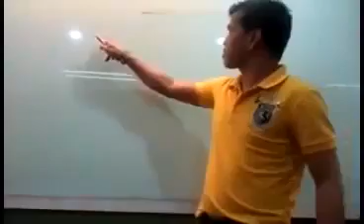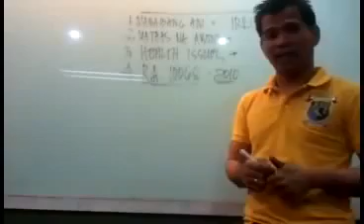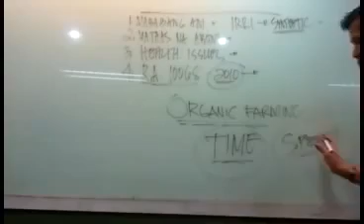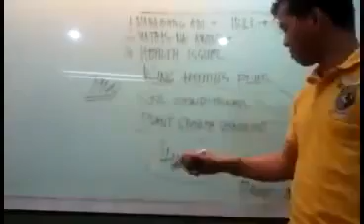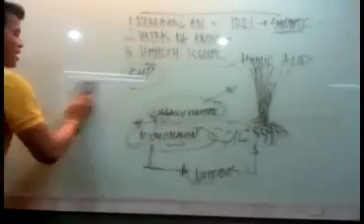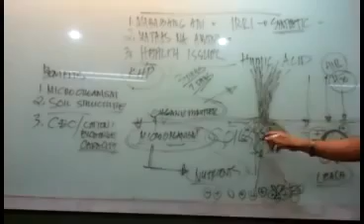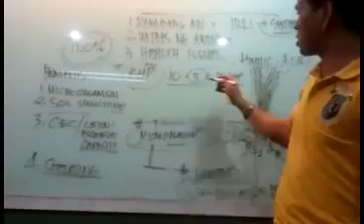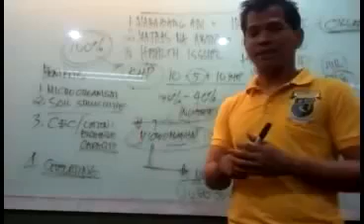King HUmus Plus Presented By, Kim Gabuya